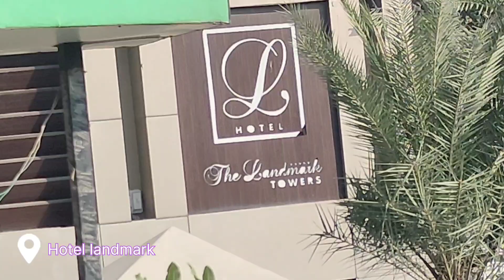Naveen Market || Kanpur pared somdatt plaza enjoy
Kanpur the most beautiful Naveen Market